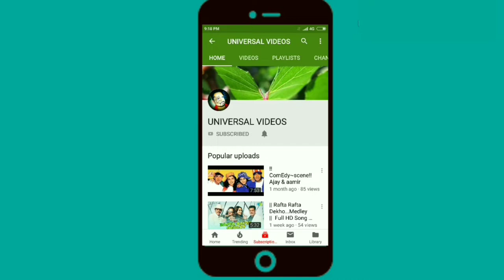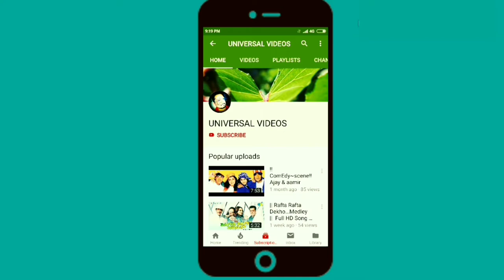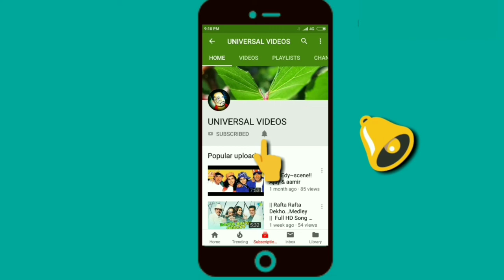Dialogues | Sunny Deol | Aamir Khan | saharukh Khan | Ajay Dewangan | movies dialogues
Dialogues | Sunny Deol | Aamir Khan | s
welcom to my youtube ca
hannel  Universal Videos
movies dialogues